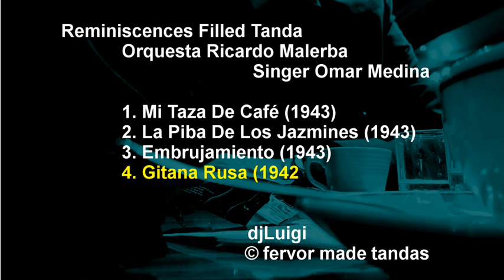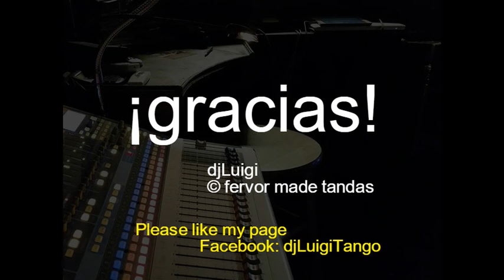Reminiscences Filled Malerba Tango Tanda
Orquesta Ricardo Malerba
Singer Omar Medina

1. Mi Taza De Café (1943)
2. La Piba De Los Jazmines (1943)
3. Embrujamiento (1943)
4. Gitana Rusa (1942)